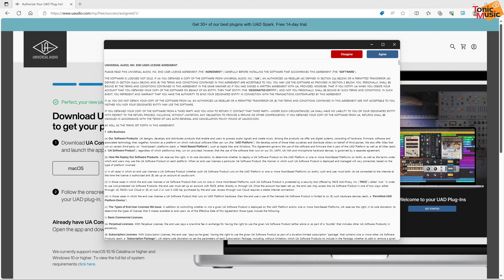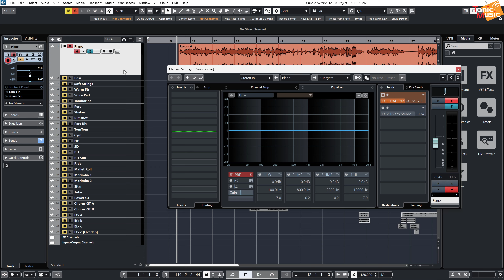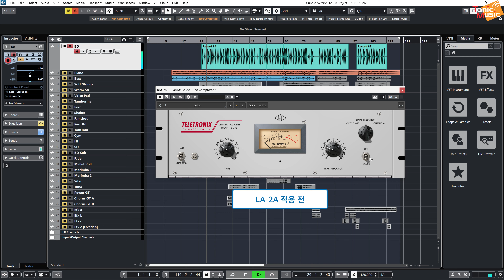[News] UAD LA-2A 튜브 컴프레서 무료 제공 소식 ~ 10/31까지 | UAD Free Plugin LA-2A Tube Compressor Event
플러그인 이펙트로 유명한 UAD에서 튜브 컴프레서 플러그인을 무료로 제공한다는 소식입니다. 이번 달 말일까지 행사를 한다고 하니 늦지 않게 등록해두시길 바랍니다.